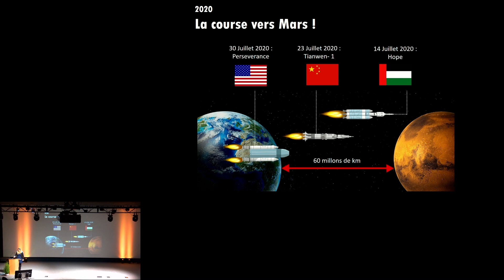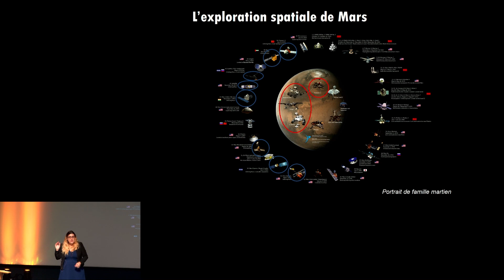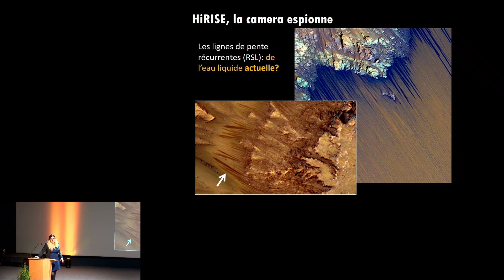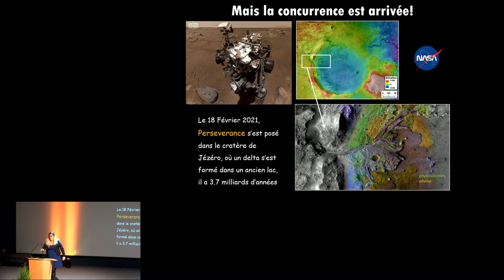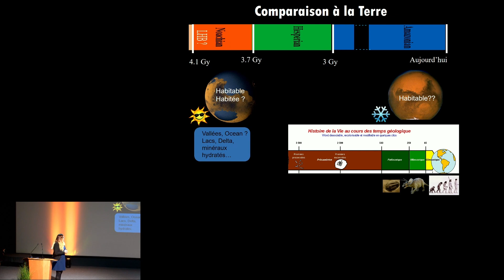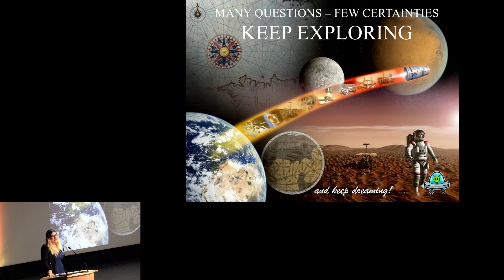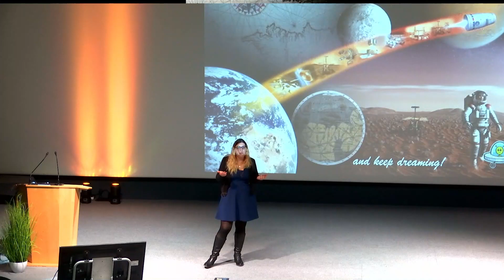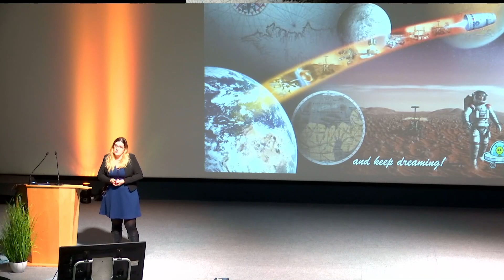Conférence FDS 2021 " Dernières nouvelles de Mars"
"Dernières nouvelles de Mars" par Jessica Flahaut, planétologue, géologue, chercheuse en planétologie au Centre de Recherches Pétrographiques et Géochimiques de Nancy (CNRS / Université de Lorraine)